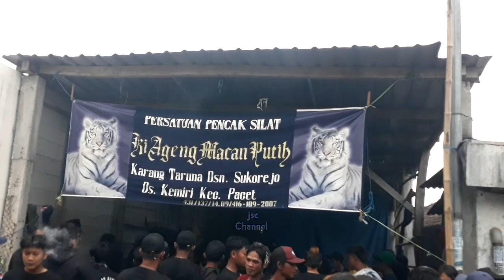Bantengan pacet Kiageng Macan Putih full Bantengan